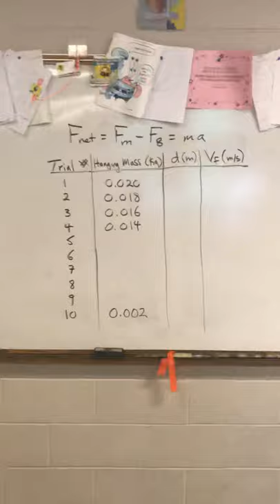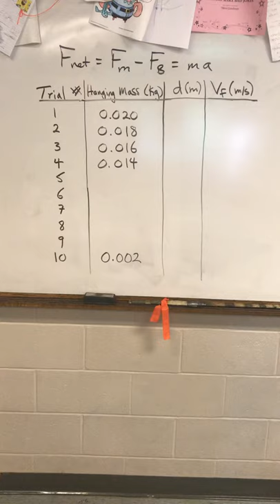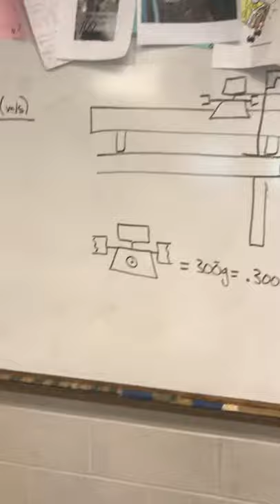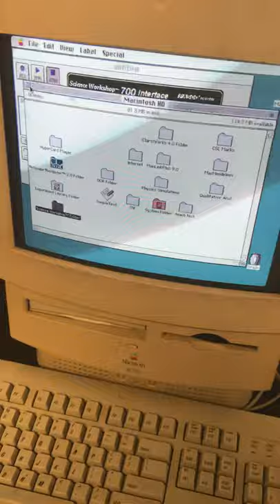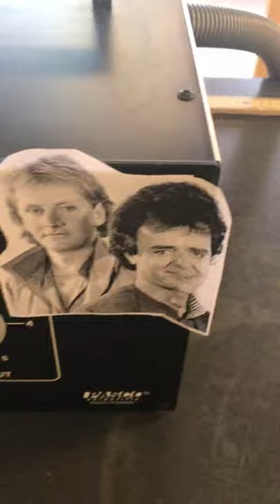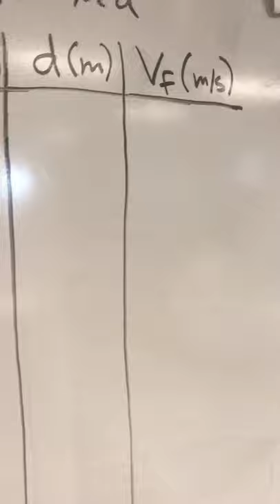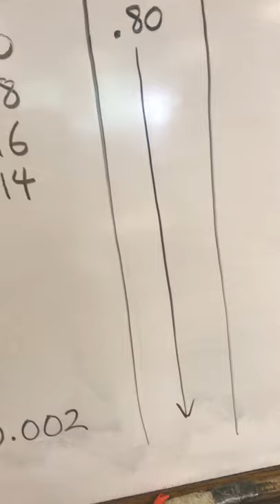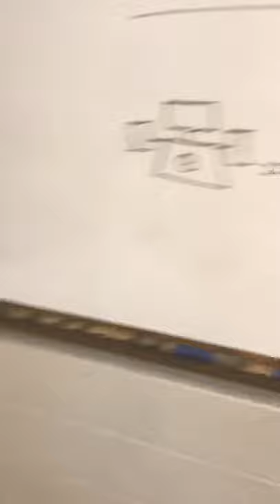F=MA Lab Part One